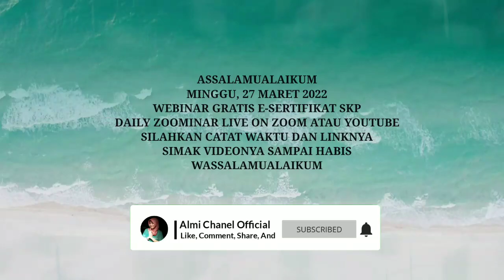Link Registrasi & Evaluasi Webinar Perawat Gratis 2 SKP PPNI Minggu 27 Maret 2022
WEBINAR KEPERAWATAN PRIMAYA TANGERANG*
*Topic: TATALAKSANA ASUHAN PADA PASIEN HEMODIALISIS UNTUK MENINGKATKAN KUALITAS HIDUP*
Minggu , 27 Maret 2022 AM
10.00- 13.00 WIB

Narasumber
1. dr. Rony M Santoso, SP.JP (K), FIHA, FAPSC, FESC, FSCAI
topik: Jenis gangguan jantung pada pasien HD

2.dr. R.Suhartono, Sp.B(K) V
Topik : Pengaruh Kecepatan Aliran Darah pada Akses Pasien HD terhadap Jantung

3. Dwi Novrita Maulida, AMK, SKM
topik: Case Presentation Primaya Hospital Bekasi Barat

4. Ns. Norma Yunita Rante S.Kep
topik: Case Presentation Primaya Hospital Makasar

5. Pannelist
dr. Ratna J Soewardi,Sp.PD, KGH
Host:
Ns. Evita N Saragih, S.Kep
Moderator :
dr Amanda Hermanto

KUOTA TERBATAS
Apabila full bisa via YouTube

Passcode: 073781
Untuk mendapatkan sertifikat peserta harus mengisi form registrasi dan form evaluasi. Link form evaluasi akan dibagikan saat zoominar berlangsung.
MOHON BANTUAN DI SHARE KEPADA SEJAWAT PERAWAT YANG LAIN
Sawer Gopay, Ovo, Dana, LinkAja Dengan klik link Ini:
Follow Akun IG :
Link Grup Info Seminar Kesehatan :
Link Kumpulan Sertifikat Webinar :
Link Grup Webinar Nakes :
Nb: Chanel ini bukan penyelenggara Webinar tapi hanya memberikan informasi Share seminar, webinar, Workshop, Pelatihan Dan Lainnya.
Terima kasih.